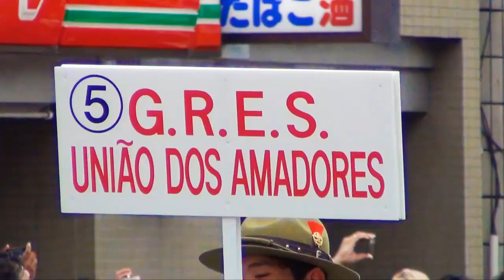【#20】第36回浅草サンバカーニバル《G.R.E.S UNIÃO DOS AMADORES》2017/08/26